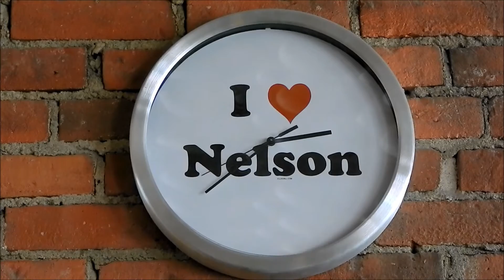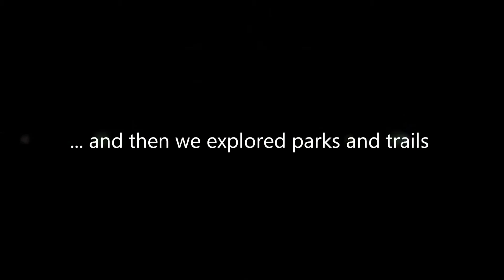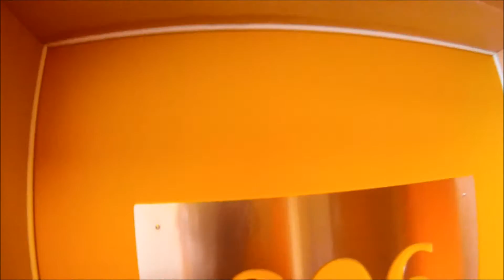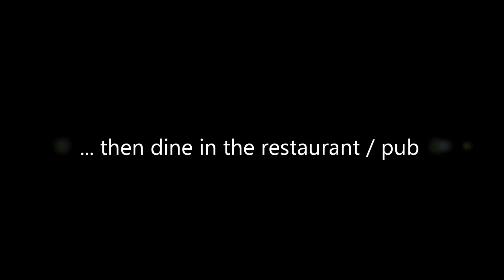Nelson BC Canada with The Adventure Hotel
The "eh Team" explore Downtown Nelson, British Columbia, Canada and some Kootenay parks and trails while staying with The Adventure Hotel.